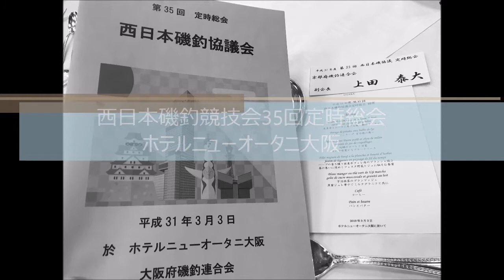西日本磯釣協議会大阪会議2019年3月3日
●ブログ【グレトーナメント全国制覇への道】